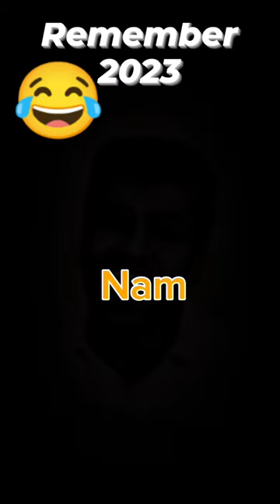Modi ji aur mailani ki nai kahani | 2023 recap